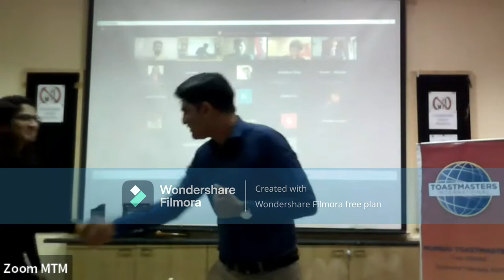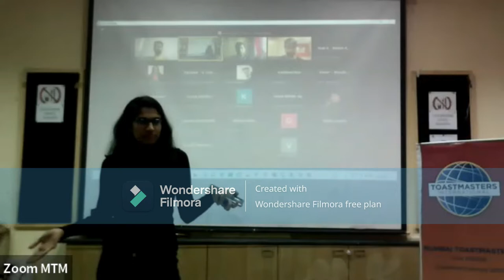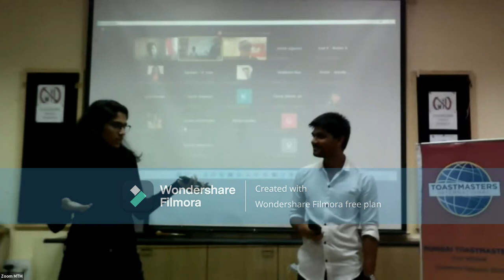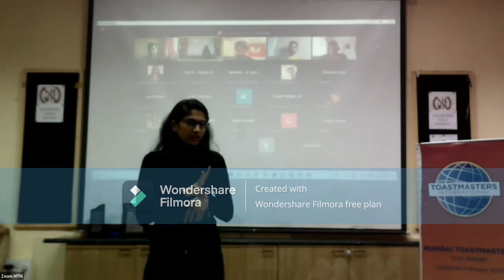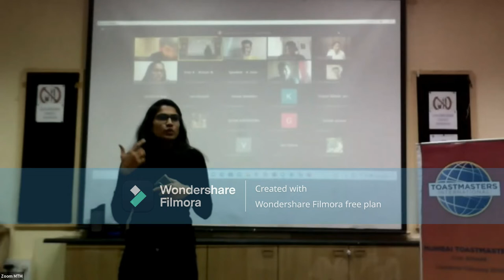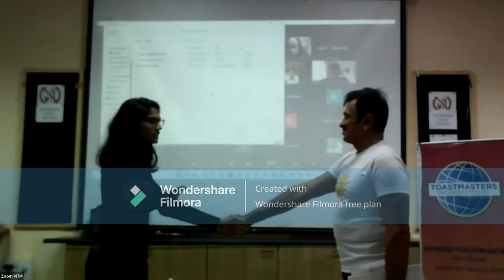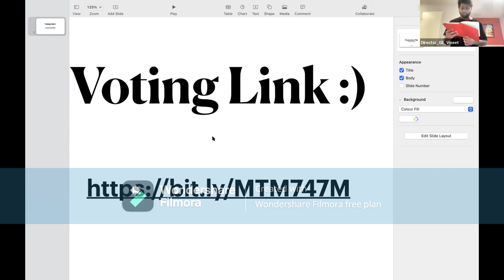TMoD | Mumbai Toastmasters Club I Shreenidhi Shetty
Meeting #747

Hello MTMers,

Imagine what if Simran boarded the train with Raj and encountered TC of the train 😂
Or
If Naina decided to marry Vikram in *Yeh Jawani hai deewani* and friendzoned Bunny 😱😱

Reimagining movie ending can be so hilarious.
In this fun filled session with TMoD SHREENIDHI SHETTY, we will explore all the Bollywood Movie *ENDINGS WE NEVER GOT*

Time: 10am IST

Venue: National college, Bandra(W), Mumbai